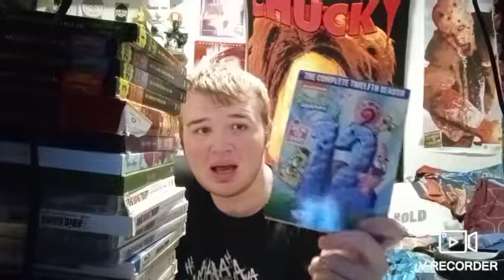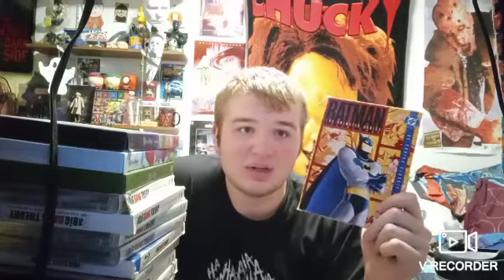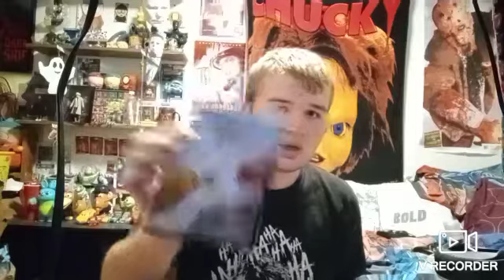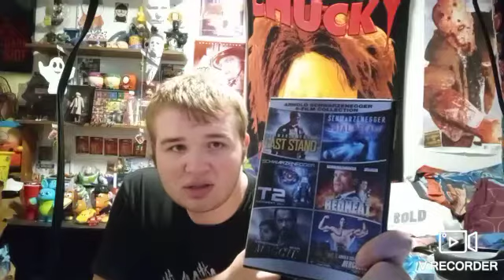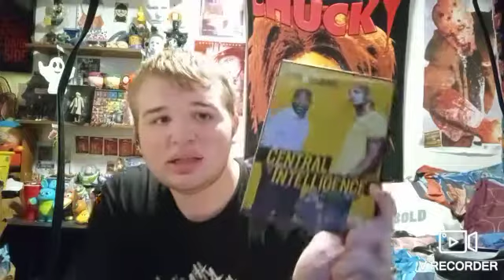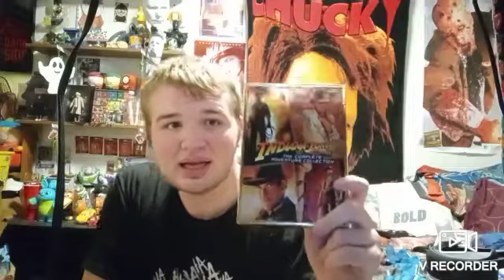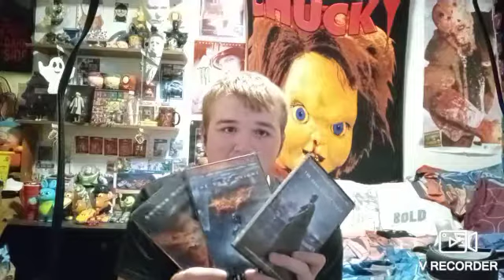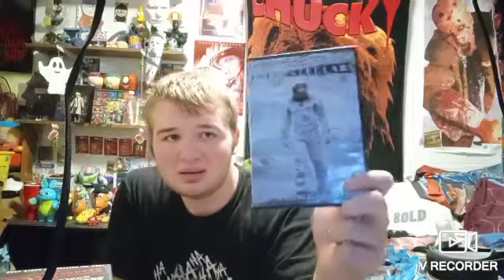My DVD Collection Part 1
I am doing my very first DVD collection!